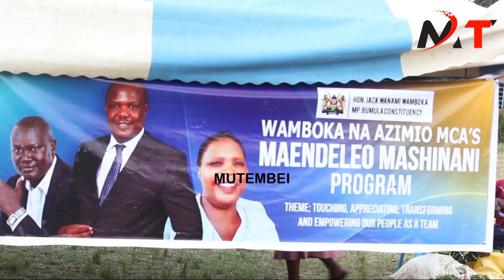RUTO YOU MUST APOLOGIZE TO THE LUHYIA COMMUNITY FOR THREATENING TO KILL THEIR SON OMTATA!!WAMBOKA UP